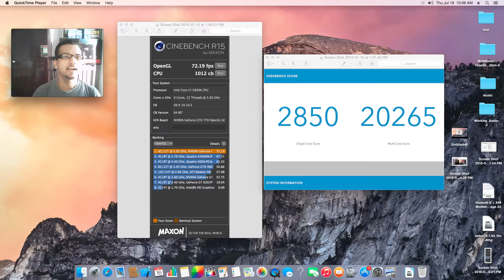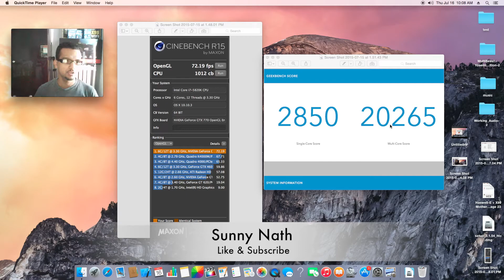Hackintosh Yosemite OS X 10.10.4 Benchmark i7 5820K X99 UD5 8GB DDR4 Gtx 770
Hackintosh Yosemite X99 i7 5820K GA X99 UD5 8GB DDR4 BENCHMARK